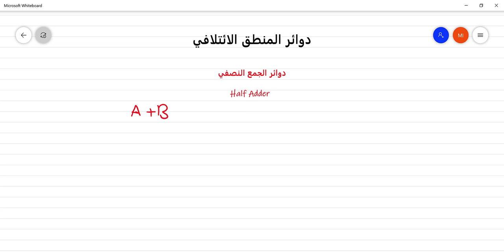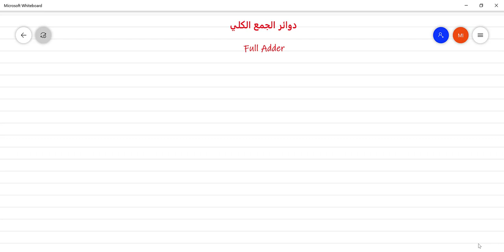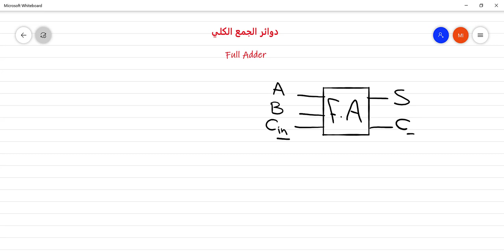دوائر الجمع النصفي والكلي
قسم تقنيات المعلوماتية - المرحلة الاولى- التصميم المنطقي